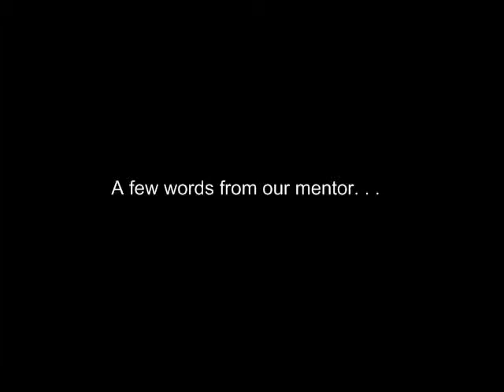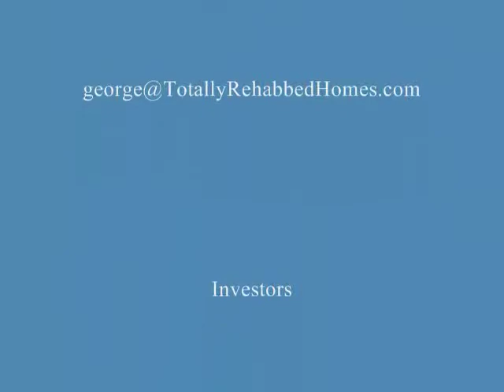Than Merrill and George Eckenrode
Flip This House's Than Merrill talks with George Eckenrode of Totally Rehabbed Homes about buying and selling and flipping bank owned properties.